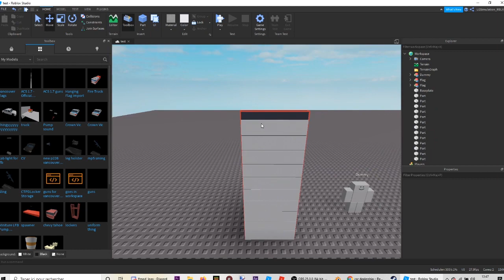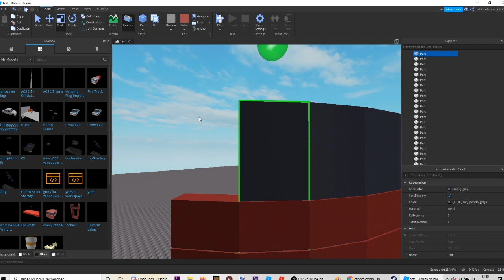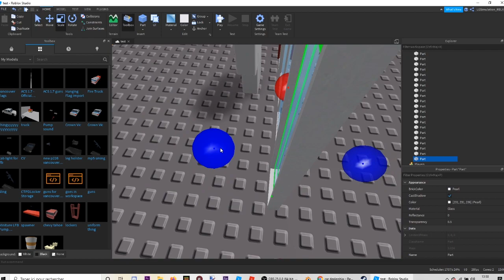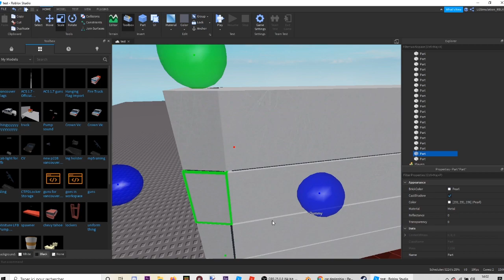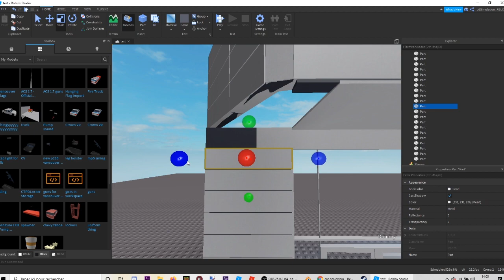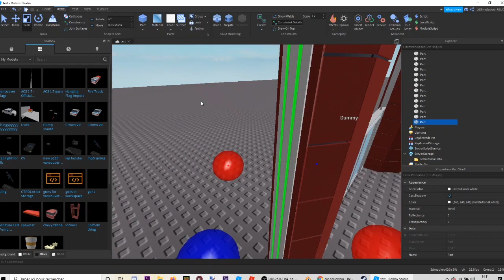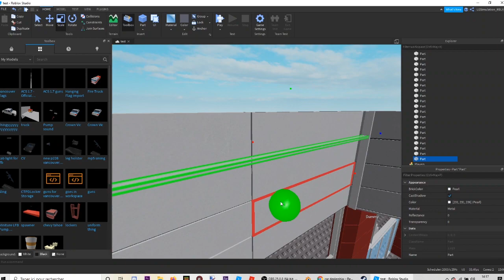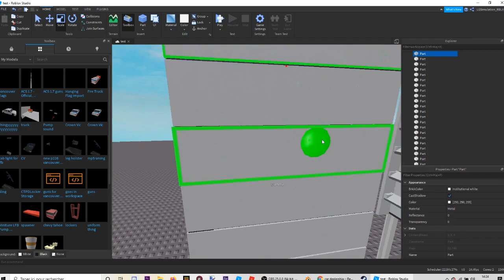Vancouver Car Dealership Speed Build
(All donations will go towards, either an association or towards me getting new equipment to deliver better quality videos and streams to all of you) ( donate and you will have a chance to get chat moderator!)

I am a 15-year-old, that lives in the southwest of France, in a little village, lost in the middle of the french countryside.